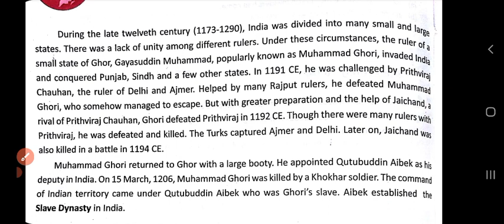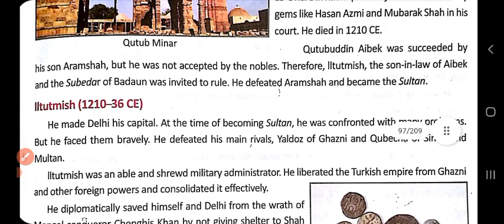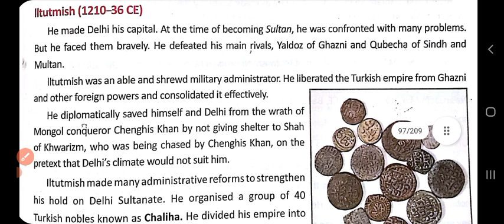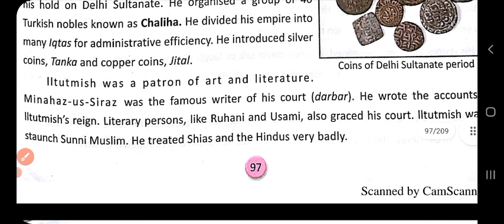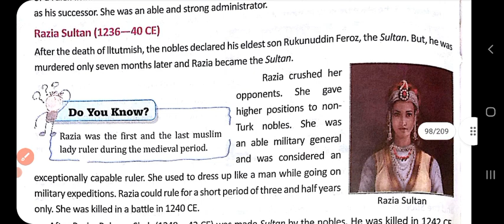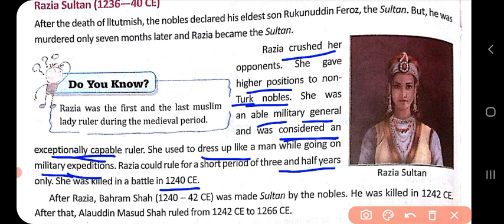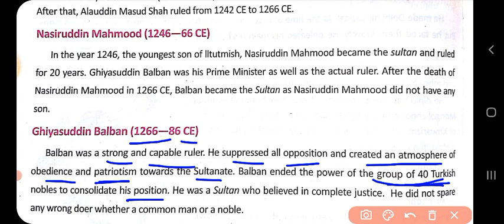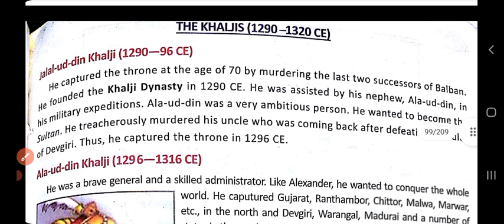D.A.V CLASS-7 SOCIAL SCIENCE CHAPTER-13 DELHI SULTANATE||FULL EXPLANATION PART-1 ||ADARSH 999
D.A.V CLASS-7 SOCIAL SCIENCE CHAPTER-13 DELHI SULTANATE EXPLANATION IN HINDI PART-1